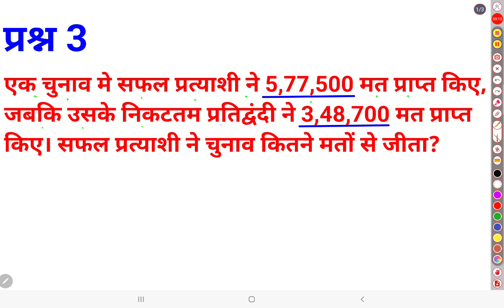Class 6 Maths Chapter 1 अपनी संख्याओ की जानकारी Knowing Our Numbers EXERCISE 1.2 QUESTION 3